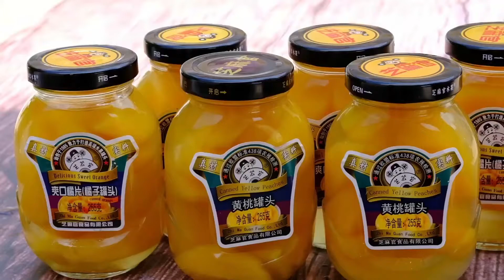Make canned yellow peach at home!